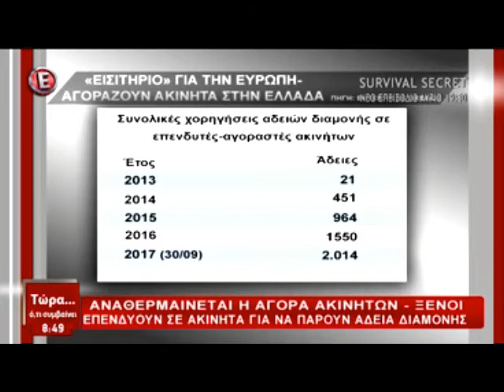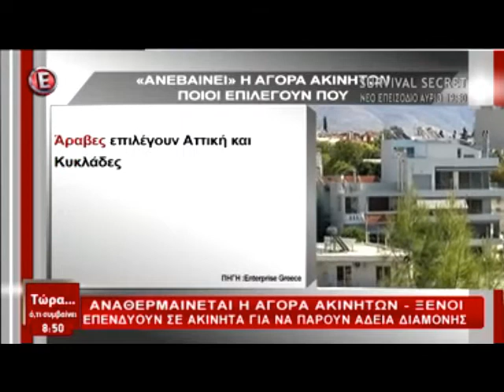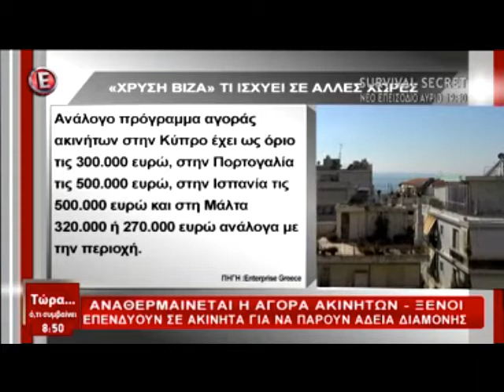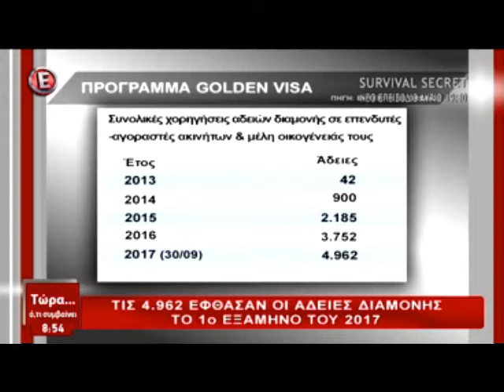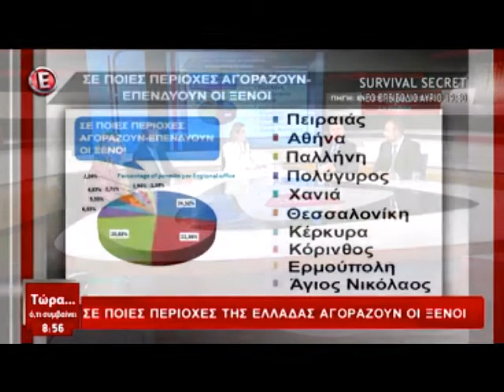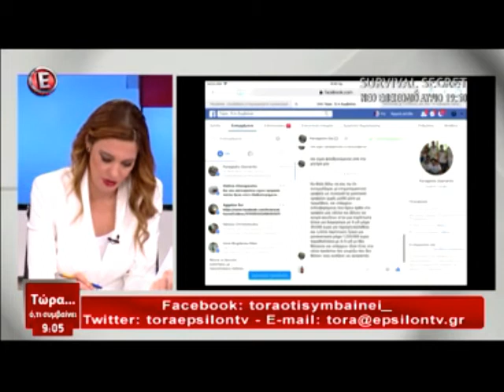19/11/2017 Σχολιασμός κ.Θεμιστοκλή Μπάκα Προέδρου της E-Real Estates στο Epsilon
19/11/2017  Σχολιασμός κ.Θεμιστοκλή Μπάκα - Πρόεδρος του Πανελλαδικού Δικτύου της E-Real Estates στην εκπομπή '' Τώρα ό,τι συμβαίνει '' με την Φαίη Μαυραγάνη στο τηλεοπτικό σταθμό Epsilon.